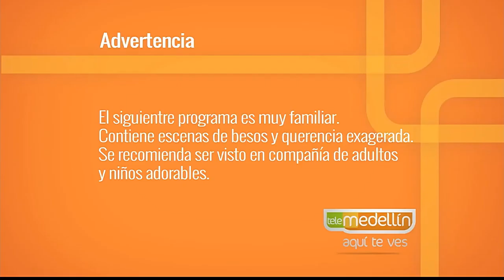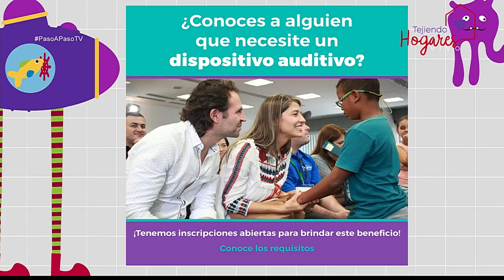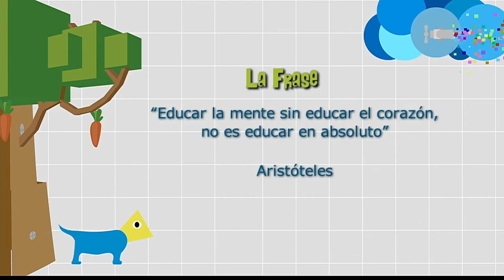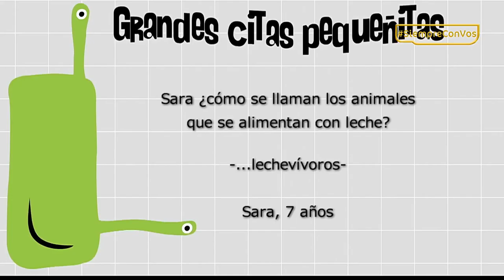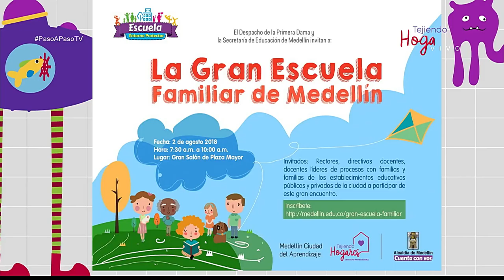Escuela familiar de Medellín [Paso a Paso TV] Telemedellín